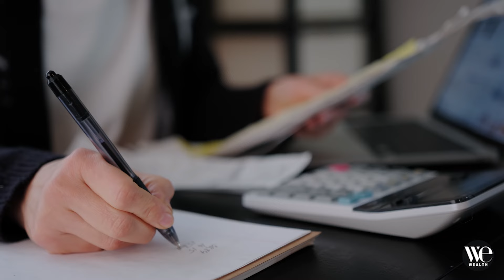Tax control framework e gestione del rischio fiscale per le PMI: le novità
In questa nuova puntata della rubrica "Chiedilo ai Talents" continuiamo ad analizzare le ultime novità introdotte con la Riforma fiscale del 2023. Insieme all’Avvocato Fabio Ciani, name partner dello studio tributario internazionale Ciani Partners, esploriamo nel dettaglio le implicazioni del Decreto legislativo numero 108 dello scorso 5 agosto che contiene disposizioni integrative e correttive inerenti il regime di adempimento collaborativo, razionalizzazione e semplificazione degli adempimenti tributari. La norma aggiorna il regime di cooperative compliance, offrendo nuove opportunità alle aziende che scelgono un approccio collaborativo con l’amministrazione finanziaria.

Come evidenziato dall'Avvocato Ciani, tra le principali novità c’è l’estensione del regime anche alle PMI, tradizionalmente escluse. Tuttavia, per accedere volontariamente, queste aziende devono affrontare sfide organizzative complesse, come l’adozione di un Tax Control Framework.
Questo sistema impone un controllo interno rigoroso, che permette di identificare e comunicare i rischi fiscali in modo trasparente. Se da un lato la compliance rafforza la reputazione aziendale, dall’altro i costi e la mancanza di benefici come la riduzione dei tempi di controllo fiscale potrebbero scoraggiare molte imprese.
Tra i temi toccati nel corso dell'intervista, anche quelli riguardanti la gestione dell’IVA, con nuovi obblighi legati alle dichiarazioni di intento, e il transfer pricing, che rimane un’area ad alto rischio per le aziende con operazioni internazionali.
Scopri di più sulla rubrica "Chiedilo ai Talents", guarda le altre puntate